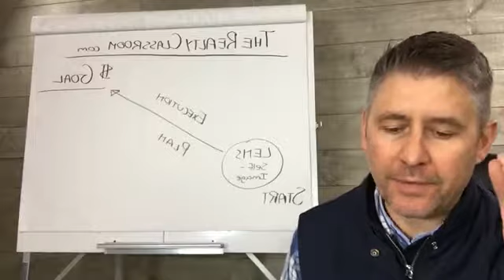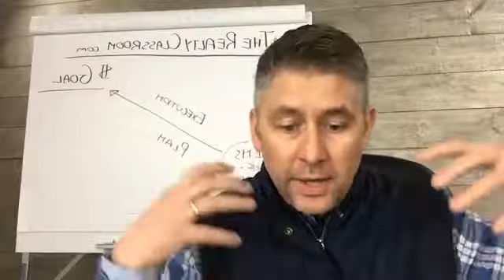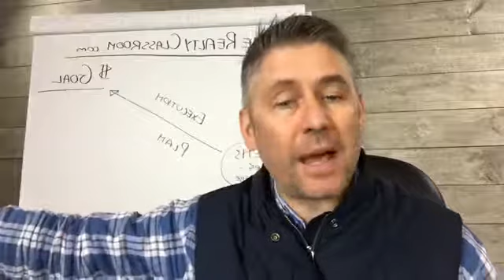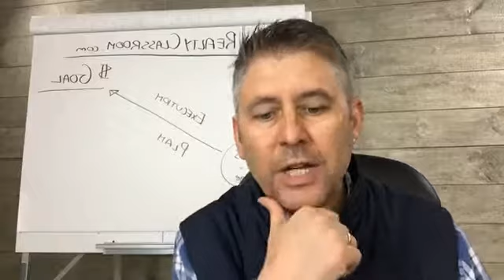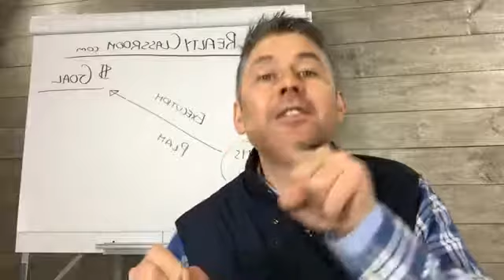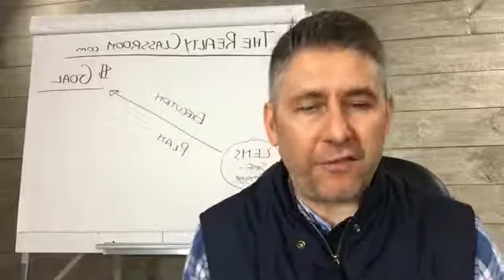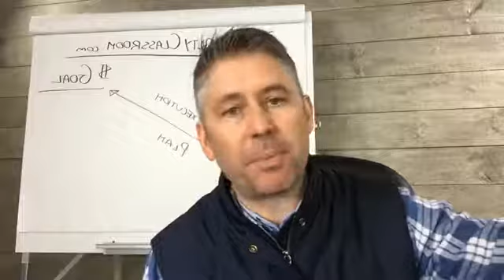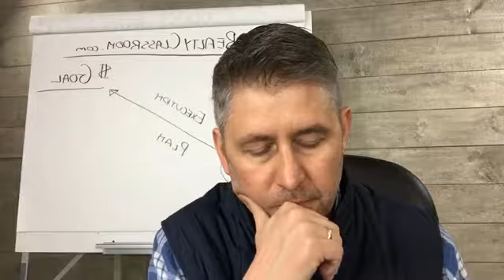The Realty Classroom Sales Training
The Realty Classroom Sales Training February 2, 2018